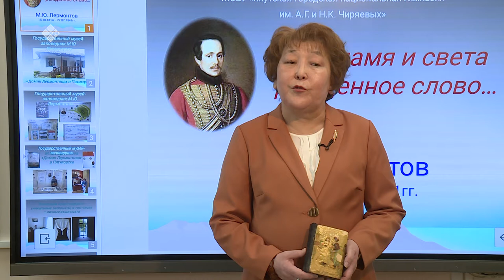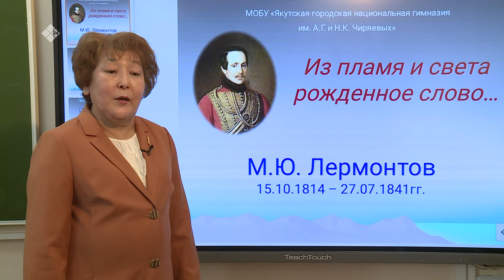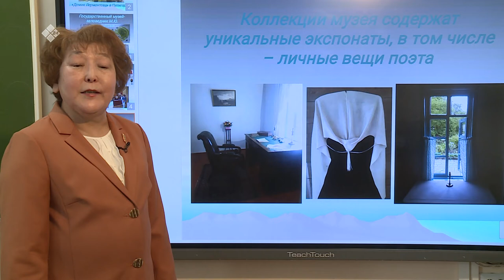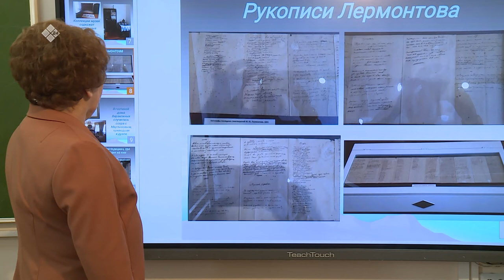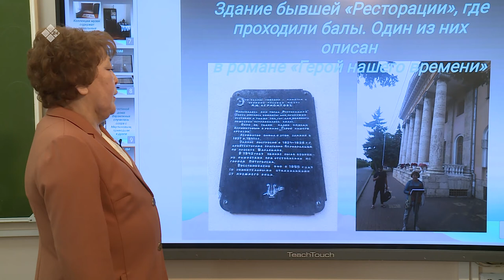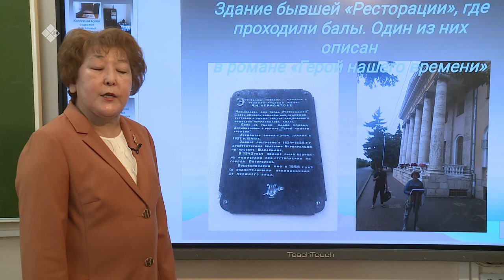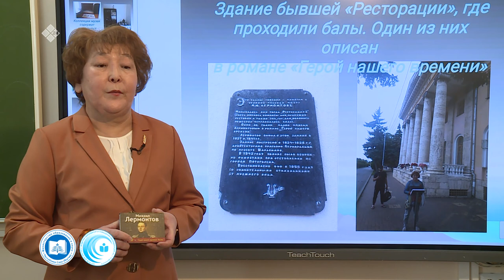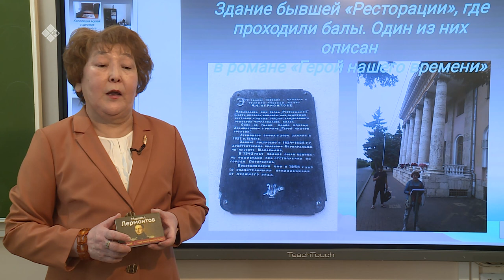Дистанционные уроки на НВК: Литература 11 класс (24.04.20)